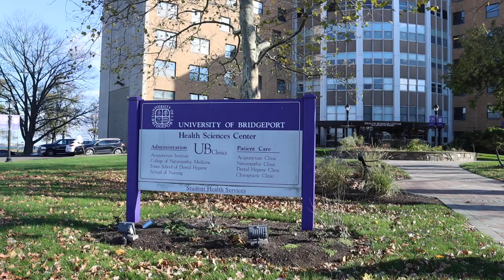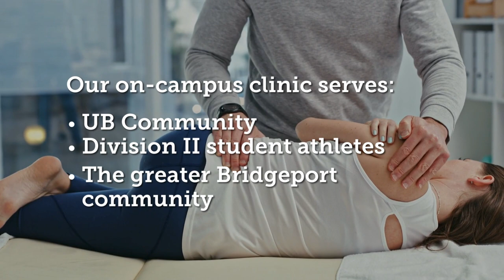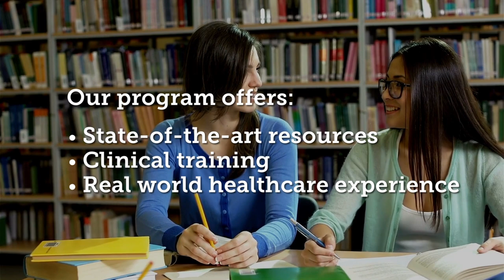University of Bridgeport School of Chiropractic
Advance your career in healthcare with our Doctor of Chiropractic Degree!

Learn more by visiting: bridgeport.edu/chiro